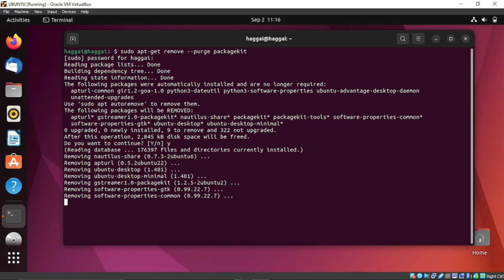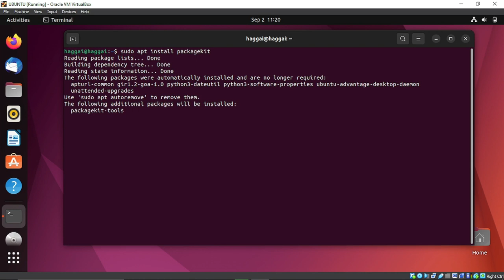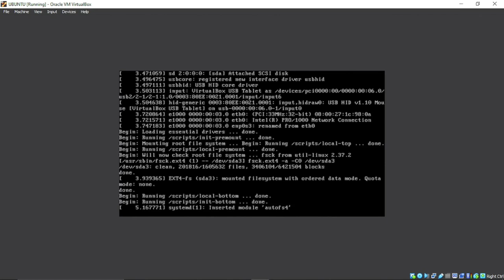UBUNTU FIX: Failed to get update info from PackageKit: Timeout was reached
A solution to Failed to get update info from PackageKit: Timeout was reached

usdt(TRC20) : TNL29JfK8Xx6boDZ54PqWwTKTxs4k6Z3cj